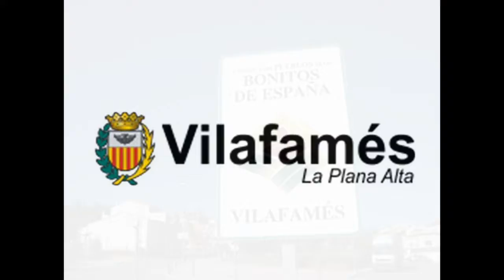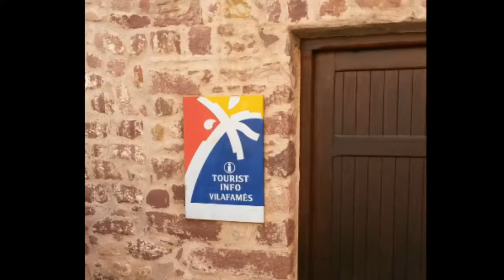Vacances en Espagne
Visite de Vilafames